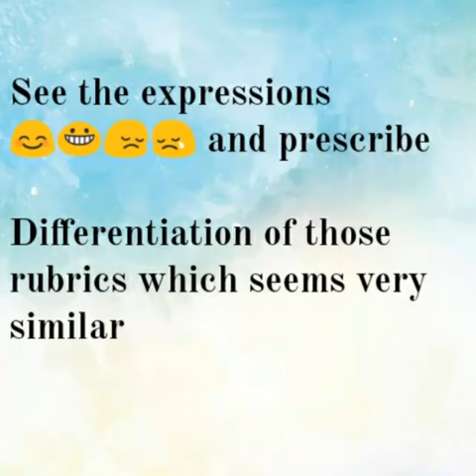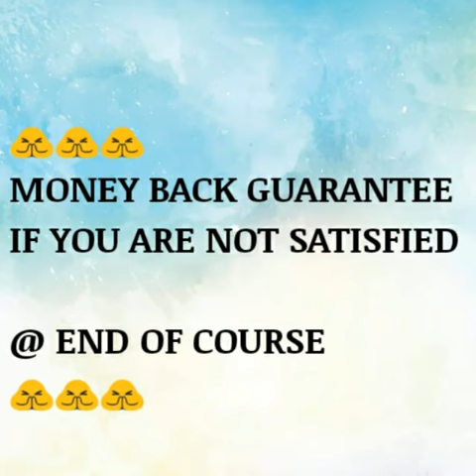MML series Homoeopathy made easy. Learn easiest way of prescribing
Video from Dr.Liyakat Namole